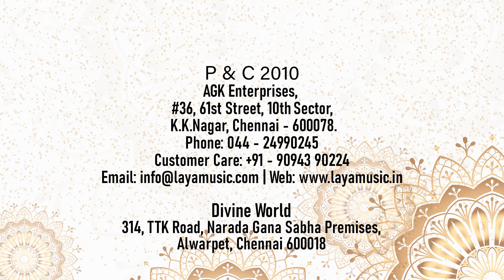Vijay Siva - Srivalli - Ragam: Natabharivi_Talam: adi - Carnatic Vocal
Indian classical music is believed to be a divine art form which originated from the Hindu Gods and Goddesses. Carnatic music is a system of music commonly associated with the southern part of the Indian subcontinent it is one of two main sub-genres of Indian Classical Music that evolved from ancient Hindu traditions  the other sub-genre being Hindustani Music.  Carnatic music is usually performed by a small ensemble of musicians  consisting of a principal performer usually a vocalist. Carnatic music is mainly sung through compositions  especially the Kriti (or Keerthanam) – a form developed by composers such as Purandara Dasa  known to be the father of Carnatic Music and the Trinity of Carnatic Music. Carnatic music is also usually taught and learnt through compositions.In an humble attempt  to preserve and present the great works of Carnatic Musicians  LAYA MUSIC  had  moved on to make a mark on the classical arena. It produced recordings of classical giants like Vijay Siva   Aruna Sairam  O.S. Arun and Hyderabad brothers and released albums worldwide.  Laya Music’s venture on compiling the great compositions of Purantharadasa  in an album named Purantharasar Krithis and a diversified attempt on Dance Songs of Purantharadasa are known to be the best sellers in the books.Backed by a comprehensive and exhaustive videos and Mp3s  Laya Music with great inclination to Youtube has uploaded fully copyrighted videos and audio visuals in the channel ‘layamusicindia’ and ‘agkmusicindia’.This video contains Vijay Siva’s Articulate performance from the Album ‘Vijay Siva Live in USA.